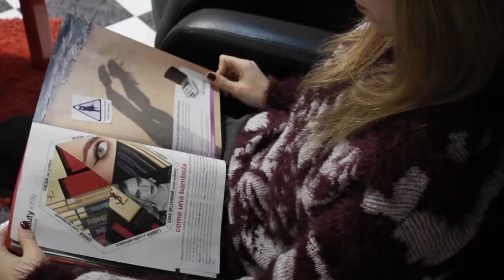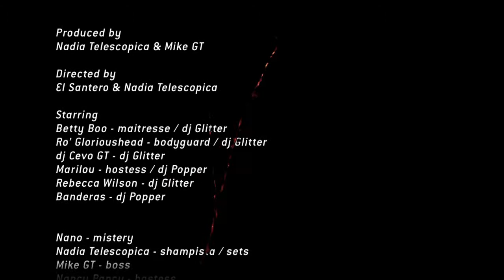MURDER ON THE DANCEFLOR - Capodanno 2014 al Locomotivclub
Capodanno è al Locomotivclub!

Come da tradizione il programma della serata prevede ad introduzione del party la cena con delitto, che quest'anno avrà come tema un'intrigante Omicidio a Luci Rosse. Ispettori, Detective e Agenti Segreti da tutto il globo saranno invitati a cena per risolvere l'enigma..ogni portata darà un'indizio chiave per arrivare alla soluzione!
A seguire, dalle ore 1:00 il Locomotiv aprirà al pubblico per il party, che offrirà due sale dove potersi scatenare fino all'alba..

☆ PROGRAMMA ☆

Dalle 21:00 CENA CON DELITTO
ai fornelli La Funky & Le sue Zdaure.
Costo cena da definire (al prezzo intero saranno incluse bevande e brindisi).
Il menù sarà pubblicato a breve e sarà frutto del talento della Funky & le sue Zdaure.
La cena con delitto è opera dell'ingegno tropicale di A TROPICAL CLASH.

Ore 0:00 BRINDISI

Ore 1:00 APERTURA AL PUBBLICO
ingresso 15 euro, si alterneranno in consolle:

☆ SALA GLITTER ☆ - (Glitter Disco, House)
Rebecca Wilson, Betty Boop, Glorioushead, Cevo dj
☆ SALA POPPER ☆ - (Criminal Pop & Glitz)
Marilou & Banderas dj

Allestimenti e scenografie saranno a cura di Nadia Telescopica Gravina.

per maggiori info visitate il nostro sito o chiamateci sul'infoline 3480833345